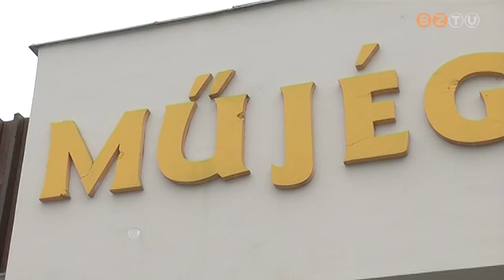Megnyitotta kapuit a szombathelyi Műjégpálya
Sokan választják ezt a szórakozási formát télen, hiszen remek színtere a baráti, családi összejöveteleknek, de számos szerelmi kapcsolat is itt szövődik.